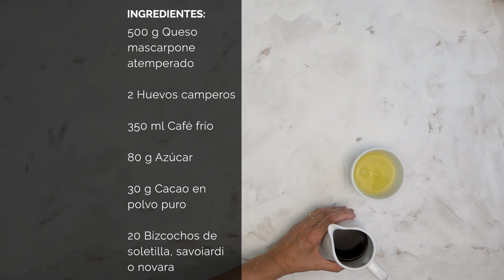La CLAVE de un buen TIRAMISÚ CASERO | Fácil y rápido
⬇️LÉEME/DESPLIÉGAME ⬇️
¿Quién no conoce este delicioso postre frío de cuchara de origen italiano? Su aparición se sitúa en la Venecia de los años cincuenta y su nombre deriva de la expresión "te tira su", que podría traducirse por "levántate", perfectamente comprensible con los ingredientes que lleva ¿Quieres saber cómo hacer tiramisú casero original?

INGREDIENTES

500 g Queso mascarpone atemperado
2 Huevos camperos
350 ml Café (bebida) frío
80 g Azúcar
30 g Cacao en polvo puro
20 Bizcochos de soletilla caseros (savoiardi o novara)